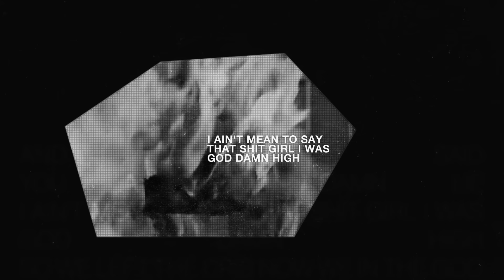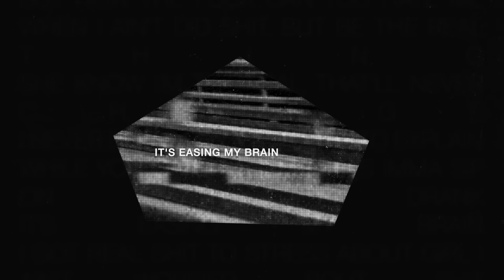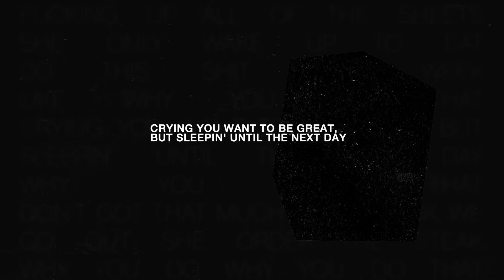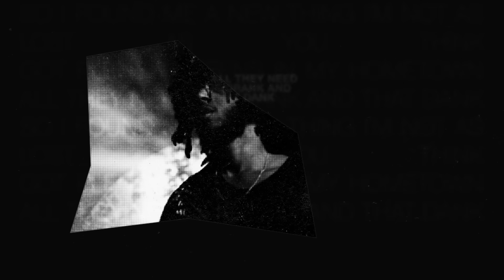6LACK - PRBLMS [Lyric Video]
6LACK - PRBLMS (Lyric Video)

Lyrics:

[Verse 1]
And she said
You a God damn lie
I ain't mean to say that shit girl I was God damn high
So we left the crib now we in the God damn ride
She lookin' God damn fine
I wanted a bitch who was down to Earth
But she want the God damn skies
List of my problems
Got this one on my line that won't stop fucking callin'
It's crazy I made her that way
Every time I see her out, I see the hate in her face
Like why you do that
Tell her you love her when next week you just want your space
Why you do why you do that
Tell her you want her but next week you do your own thing
I can't explain it but just know it working for me
She text me I hate you I hate you I hate you I hate you
But how the fuck can you hate me

[Pre-Hook]
When I ain't did shit, but be the real thing
She know I'm the real, that'll never change
I never been the one, to try to explain
While you catch them feels imma sip on this drank
It's easing my brain

[Hook]
I got real shit to stress about girl I ain't worried bout shit
Remember that I tried to build ya now I ain't worried bout shit
So I found me a new thing I'm not as lost as you think
Got plenty queens in my hometown all they need is drank and that dank

[Verse 2]
Now I'm like
It's a God damn shame
We done crashed we done burned
But baby you the God damn blame
See I wanted love but you wanted God damn fame
Every God damn thing
I wanted a bitch who was on the move
But you want to God damn lay
Got this one in my bed and she just wants to sleep
Fucking up all of the sheets
She only wake up to eat
Do this shit every week
Crying you want to be great, but sleepin' until the next day
Why you do that
Don't got that much in the bank, we go out she order the steak
She can't explain it but just know it working for her
She claiming she down on her luck, but really she don't give a fuck
And I cannot make this shit up

[Pre-Hook]
And I ain't did shit, but be the real thing
I won't be the one, to try to explain
It's easing the pain